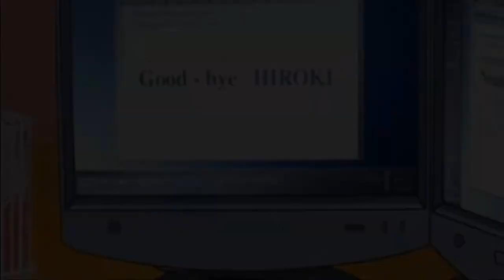Seluruh alur cerita movie detektive conan ke-6, Phantom of baker street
halo pecinta Conan semuanya. video ini bercerita tentang seluruh alur cerita tentang detektif conan movie yg ke-6. movie ini adalah salah satu movie terbaik dari detektive conan yg pernh ada.

Terima kasih sudah menonton, apabila kalian suka dengan video ini anda dapat berikan like, komen dan share. dan jika dengan channel ini, anda dapat memberikan subscribe agar channel ini bisa lebih berkembang dengan lebih baik ^^